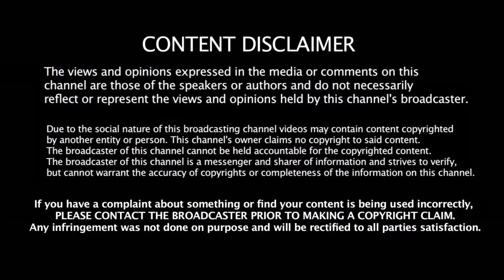சங்கமித்ரா பிரமாண்ட படத்தின் பட்ஜெட் எத்தனை கோடிகள் தெரியுமா? | Sundar.C | A.R Rahaman | Jayam Ravi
Stay updated with the latest Tamil ( Kollywood ) movie news, Gossips, Audio Launch, Press Meet, Celebrity Interviews, Trailers, Shooting Spot, Movie Scenes, Comedy, Songs, Review, Preview and a lot more for this is your one stop destination for entertainment!

Thanks